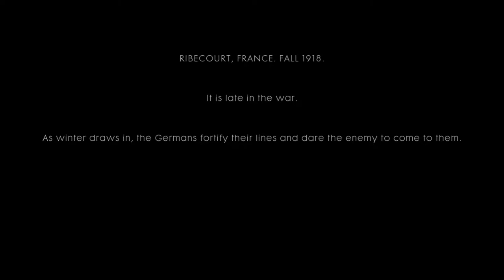Playing Battlefield 1 : War Story 1 (PART 2) (XBOXONE)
- ENJOY (: !!!

This game is on:
PS4
XBOXONE
PC